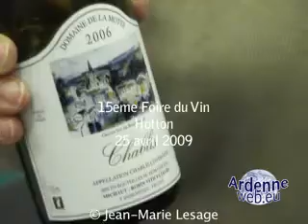20090425 vin 12